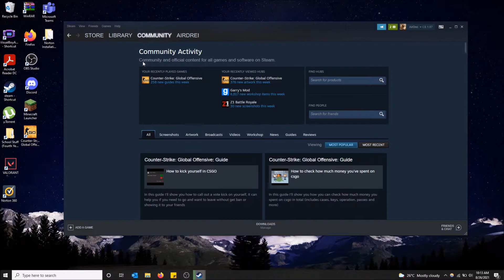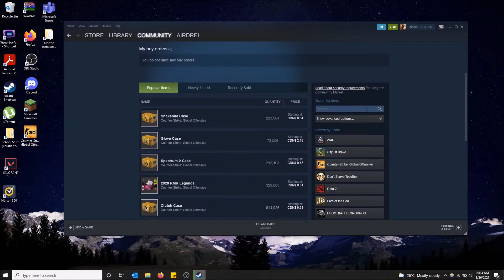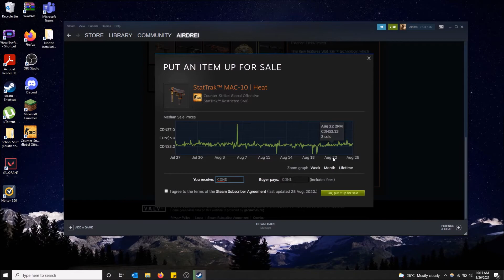How to View Your Inventory for Different Games on Steam!